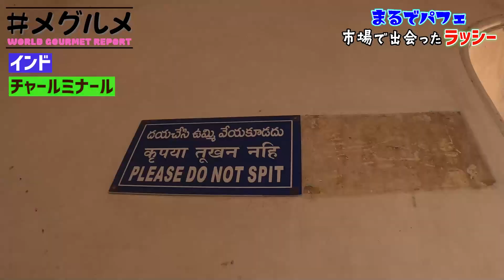飲み物一つろくに頼めない町インド。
【旅のご支援】 この挑戦は皆さんから寄付、ご支援で成り立っています。 旅への寄付をして下さる方は下記のサイトからご自身で寄付金額を決めて頂いて応援金を送れる仕組みになっています。ご支援のほど何卒よろしくお願いいたします。

【随時、旅の近況をつぶやいてます。こまめにツイートしているので是非】 →Twitter

【voicyでは旅の裏側であった面白こばなしが盛りだくさん。音声で楽しみたい方はこちら】

【企業様のコラボ案件、番組制作依頼などはこちらから】

動画編集 by いさぶろう(from WORLD REPORT CHANNELメンバー)